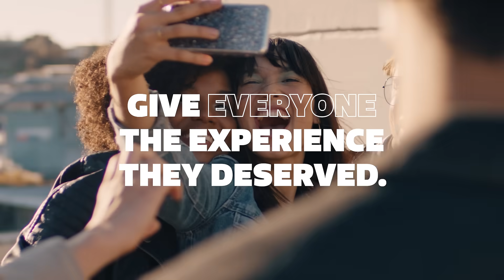Meet the MediaTek Dimensity 9000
Some settle for great, but we aim for incredible! Get ready for the flagship MediaTek Dimensity 9000, with industry leading computing power from next-gen architecture, performance and power-efficiency, camera and our most advanced 5G modem, all in this tiny 4nm chip. There's really nothing you can't do.

Let's rise to incredible!